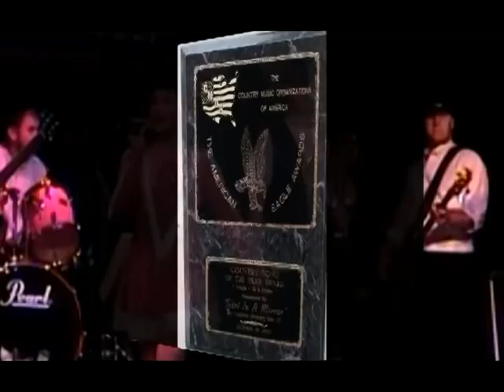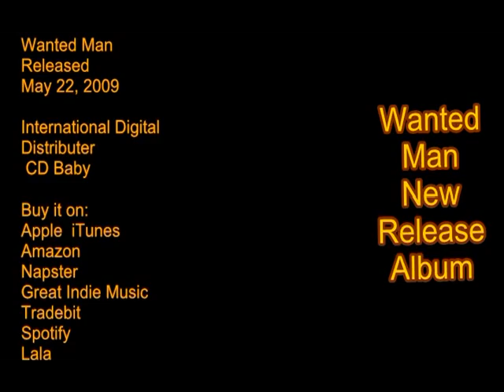Meet Victoria Blackie The Singer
Victoria Blackie from the Heartland of Navajo Nation.  New Pop Country Singer.  She has always planned on becoming a Great Country Singer. She is an Independent Artist on Digital Release with CD Baby.   Petite 5' feet tall Powerful Voice.  Music Released May 22, 2009.